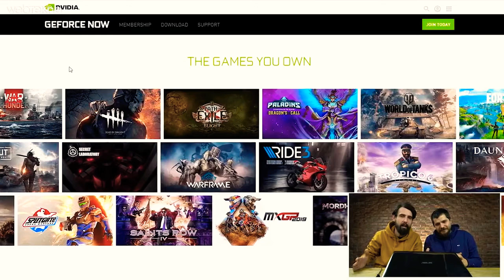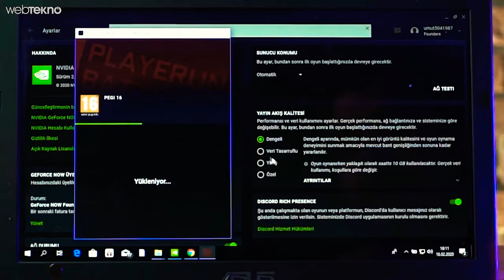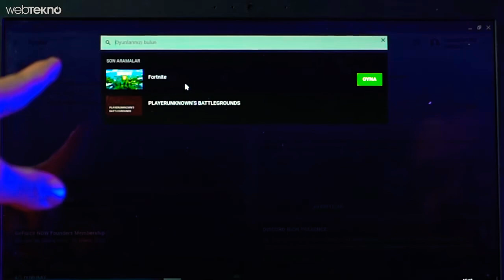Geforce now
GeForce NOW'DA, popüler oyun mağazalarının hesaplarını bağlayabilir ve oyunları kendi koleksiyonunuzdan çalıştırabilir, yeniden satın almanıza gerek yoktur.
NVİDİA Highlights, oyununuzun en iyi anlarını içeren videoları otomatik olarak kaydeder ve kaydeder, daha sonra sosyal ağlarda arkadaşlarınızla ve takipçilerinizle paylaşabilirsiniz.
    GeForce NOW'DAKİ 30'dan fazla ücretsiz popüler oyunun bir tüphanesi sayesinde, herhangi bir oyun satın almadan oynabilirsiniz.
    GeForce NOW, hemen hemen her Dizüstü Bilgisayarı, PC'yi, Mac'i, Shield TV medya oynatıcısını veya Android cihazını her zaman hayal ettiğiniz bir oyun bilgisayarına dönüştürür. En zorlu PC oyunlarına anında erişin GFN.RU.

Beğenileri yorumlayın.